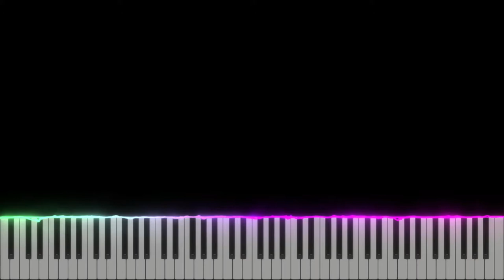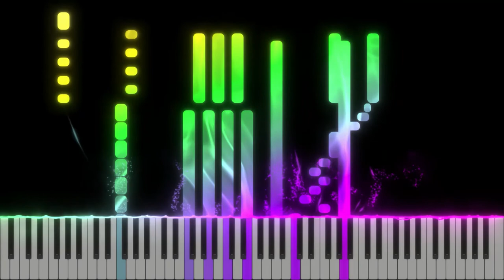Chocolate Circus Battle Theme - Live A Hero - Piano Duo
Wow, nearly half a year since I last posted! Time to make it a full year this go around 🥴

Original Composer: Who knows. LW, credit your LAH composers.